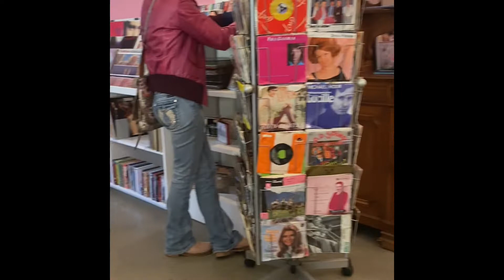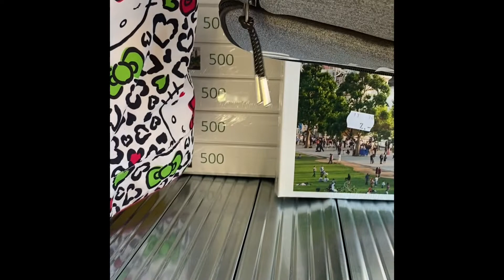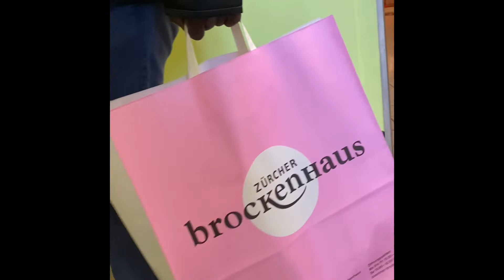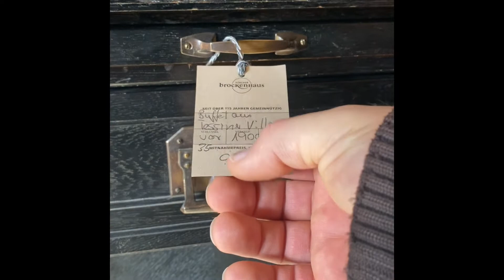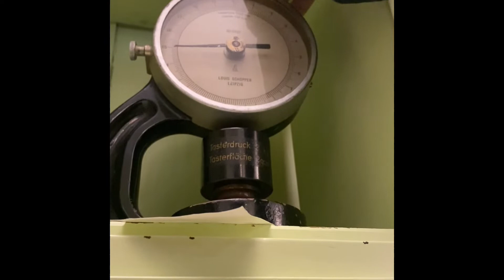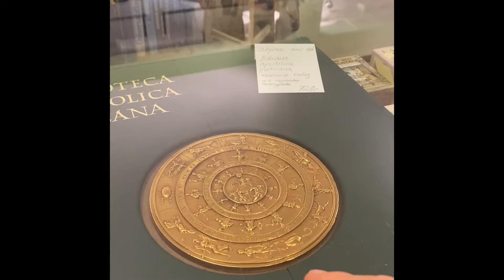Gelin birlikte 📻📺🧰🪜⚖️Zürcher Brockenhaus 🛌🖼🛋🛒🛍🪞gezelim